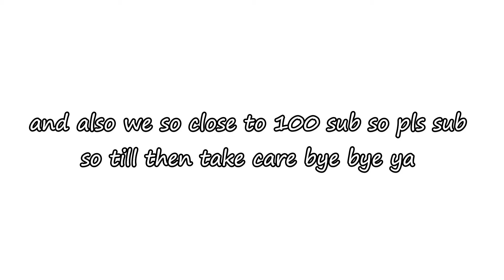bed war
hi guys i make a discord server so pls join
so till then take care bye bye ya !